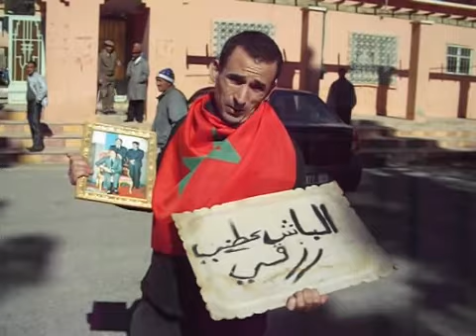elharak se manifeste à errich